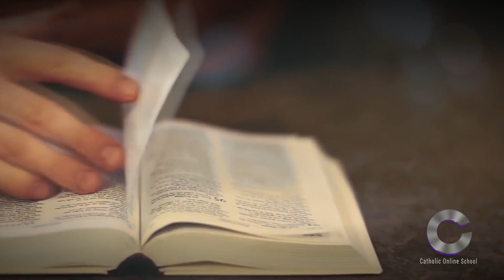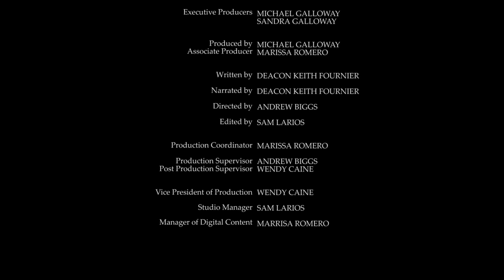The Rosary: History, Mystery, and Meaning HD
The Rosary: History, Mystery, and Meaning

Catholic Online Premium Services Coming SOON